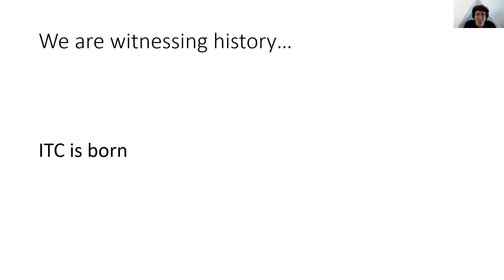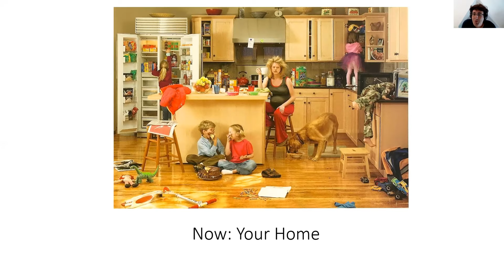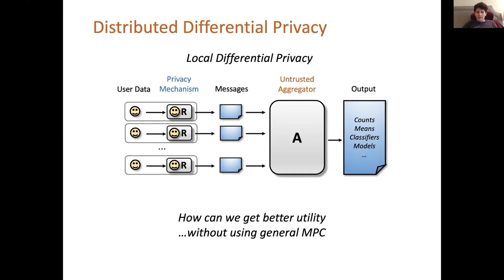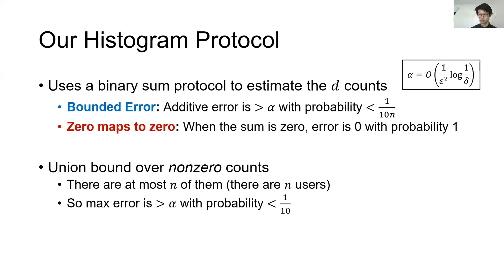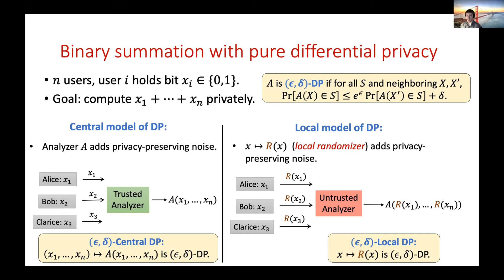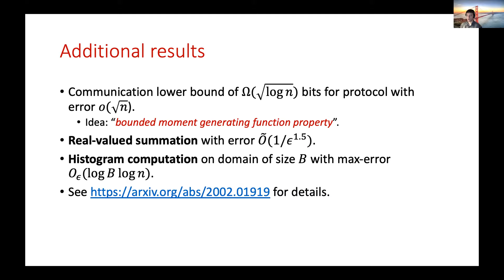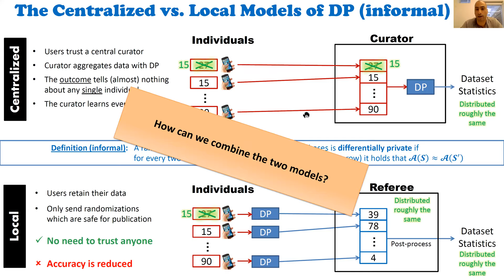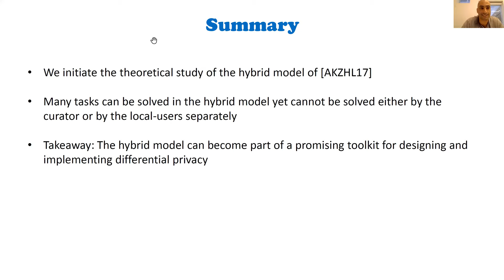ITC2020: Session 1: Privacy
Chairs: Jon Ullman and Hemanta Maji